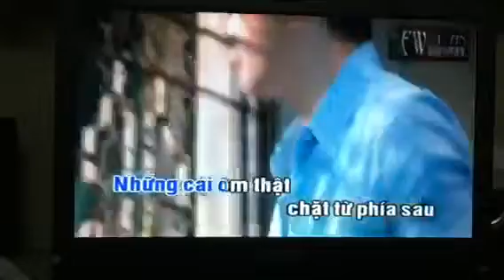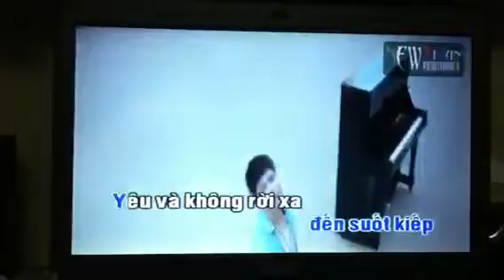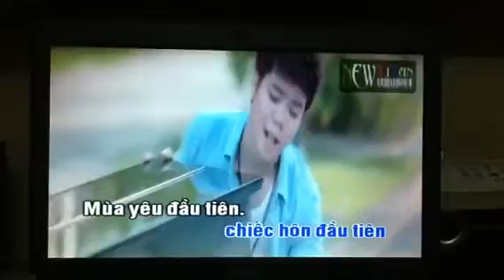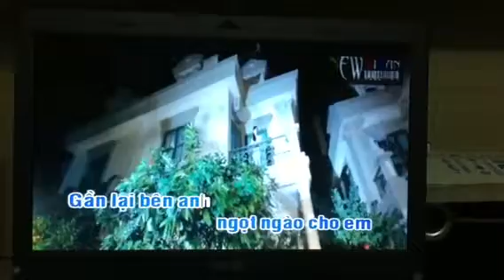for the special peson :p part 4 =)))